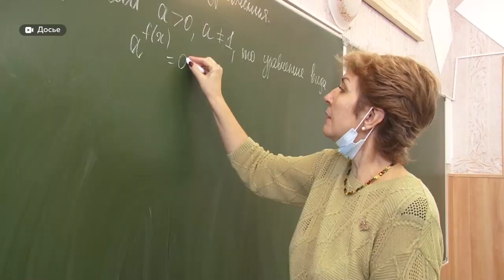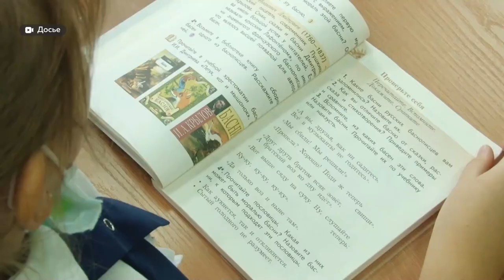В России предлагают ввести понятие «травля» и профилактику буллинга в школах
В России решили основательно бороться с буллингом в школе. – И на законодательном уровне предлагают  ввести понятие «травля». В стране обсуждают инициативу депутатов защитить детей от насилия в стенах образовательного учреждения. Законотворцы уже заняты формированием Государственной программы профилактики травли и единого ее стандарта.  В частности, школы собираются обязать проводить некую профилактику буллинга. Если учебное заведение  не  создаст  таких нормативных актов, то его  могут оштрафовать – минимум на 50, максимум на 100 тысяч рублей. А если профилактику проводить не будут – то штраф будет больше – до 150 тысяч рублей. Эксперты, оценивающие идею депутатов, не в восторге от мер борьбы. Мы поговорили с барнаульским  педагогом, председателем краевого совета родительской общественности  Анной Паутовой о ее видении проблемы и ее решении